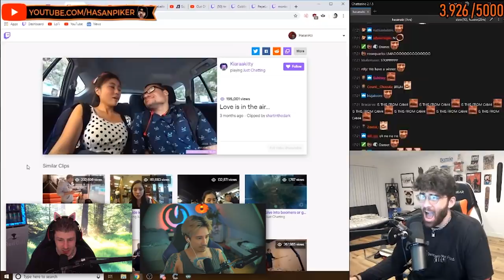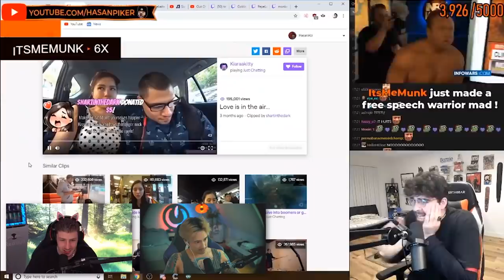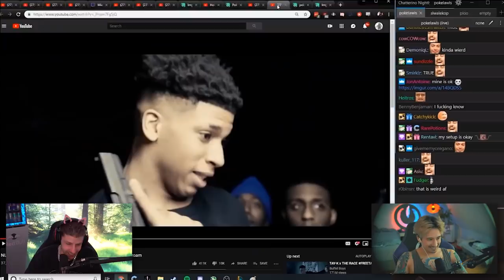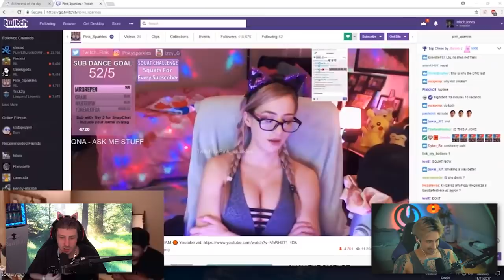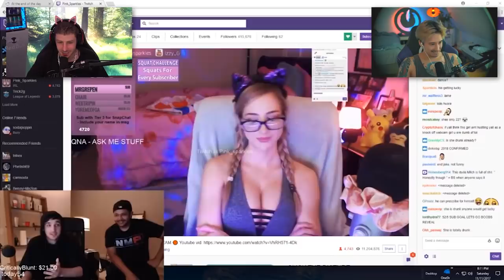Geht es unangenehmer als diese CRINGE Twitch Momente ft. JulienBam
@BulienJam & REWI reagieren auf die UNANGENEHMSTEN TWITCH MOMENTE!! Schaffst du es nicht zu Cringen? Und wie findest du die NEUE BEGRÜßUNG?

Viel Spaß!